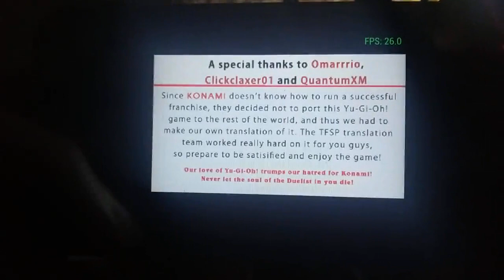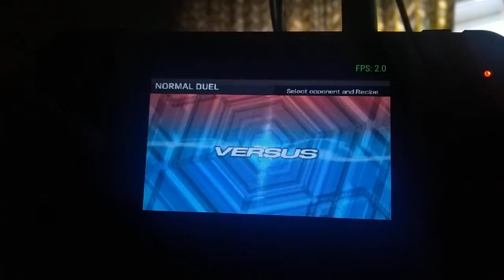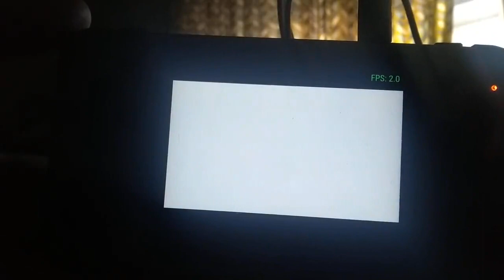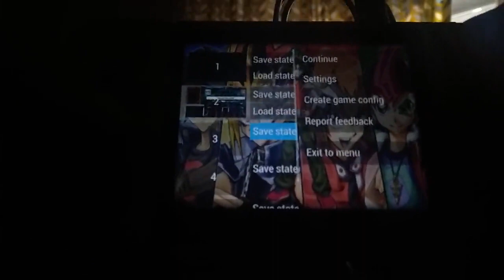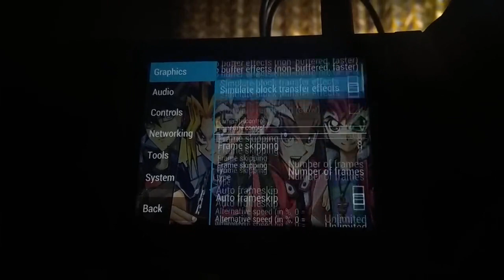PPSSPP on the RG-350(M)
Kudos to pcercuei for fixing up PPSSPP's source and posting a binary build, as sadly i couldn't entirely fix it up myself :P

As you can see, it's very slow due to the lack of a MIPS to MIPS JIT.
There's an IR interpreter which is roughly 3 times faster than the standard interpreter but that's still too slow even for basic 2D games.

Make sure to be on Beta OpenDingux for this one !